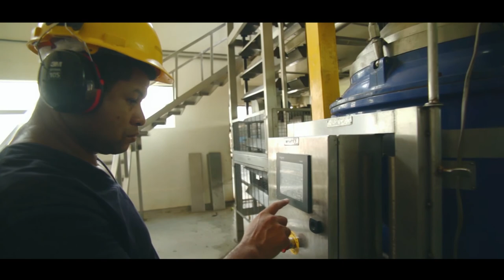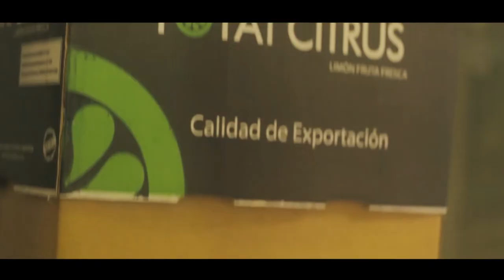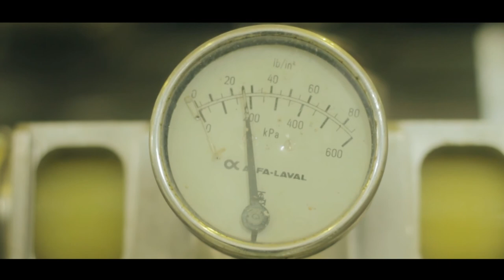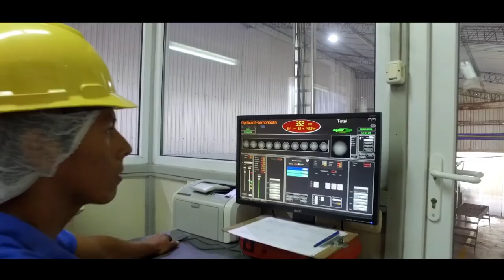TOTAI CITRUS - LEMON FIELDS AND INDUSTRY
Welcome to TOTAI CITRUS

Get to know the leading company from Bolivia in the production of lemons and its derivatives. This are our fields and our production plant where high technology and good care of the environment get together.